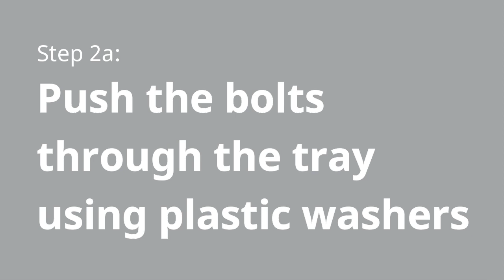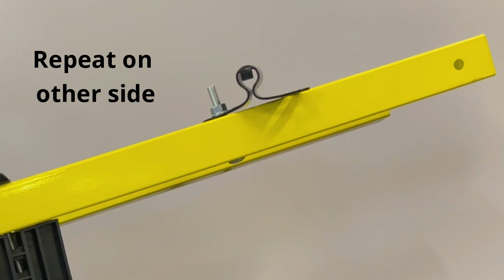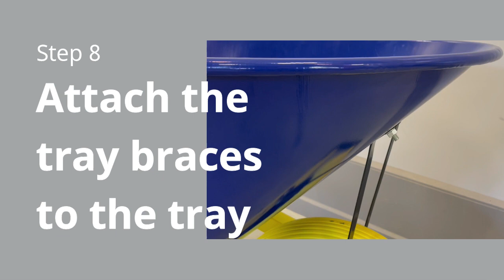ERIE Homeowner Wheelbarrow Steel Handles - Steel Tray Models MW60/MW60-FF/MW60-PRO / MW60-PRO-FF